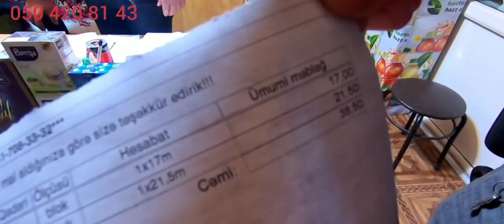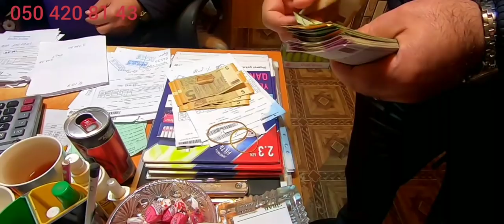30 11 20 1ci h Vallah Azərbaycan Əsgərinin hər biri Qəhramandır 🇦🇿👍👍👍